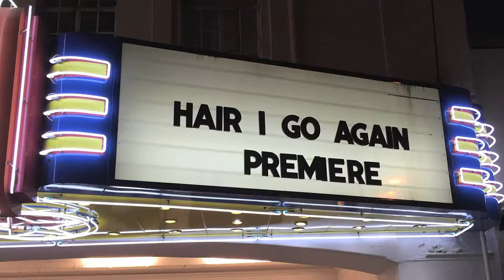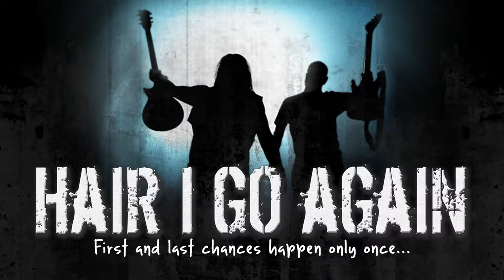Hair I Go Again I Film Tour Trailer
A film 30 years in the making...

The Hair I Go Again U.S. Film Tour  continues throughout 2018

About Hair I Go Again:

"Facing a mid-life crossroads, two longtime friends risk everything as they set out to fulfill their dreams of achieving rock & roll stardom. First and last chances happen only once as their improbable journey is chronicled in the feature-length documentary, Hair I Go Again,."

Featuring candid interviews with some of the most influential musicians and industry professionals in the business, including Eddie Trunk (That Metal Show), Jeff Keith and Frank Hannon (Tesla the Band), Ron Keel (KEEL), Steve Blaze (Lillian Axe), Frank Bello and Joey Belladonna (Anthrax), Les Warner (The Cult), as well as members of Kix, Stryper, Queensrÿche, Quiet Riot, Warrant, Vixen, LA Guns and more.

"Get Ready"
by Kickin Valentina
Courtesy of Mighty Music